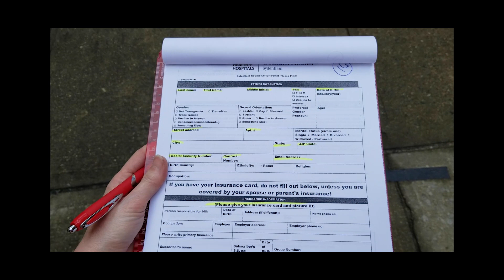NYC LIFE UPDATE, Part 1 - COVID TEST, DOG ATTACK, JOB, MOVING, SOCIAL LIFE...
Time to give you a life update about what happened this Summer in NYC and where I am at today. Did I get COVID? Attacked by a dog in Central Park! Do I still have a job? Am I moving / leaving New York? Did I get my US Citizenship? Celebrating our birthdays during the pandemic in NYC.  This is part 1.

Closed Captions are enabled when clicking on CC.  For auto-translation (and a good auto-laugh), click on the settings icon and select your language.

If you know nothing about me: I am a French New Yorker, living in Manhattan with my wonderful Aussie: Harrison. We pretty much do everything and go everywhere together.  I am a full time Fashion and Portrait photographer. I love to laugh, discover new grounds and eat lots of mint chocolate chip ice cream.  Here are a few links to get to know my story:

My Vlogging equipment:
Vlogging lense
Portrait/B-roll lense

♫ Youtube Music ♫
Summer Love